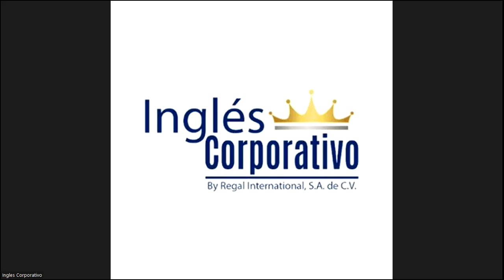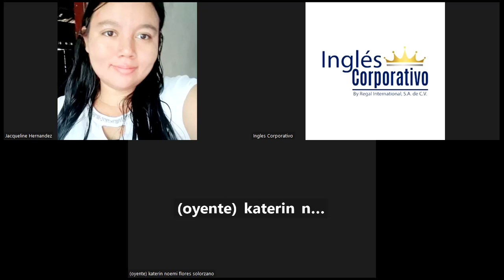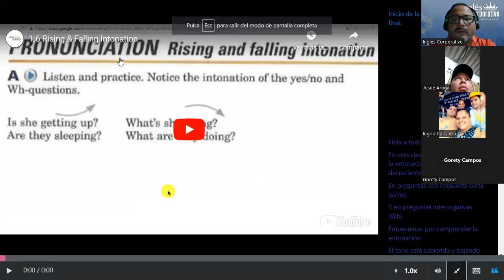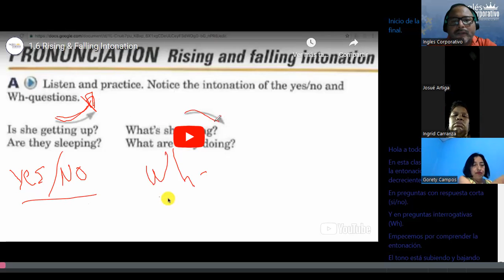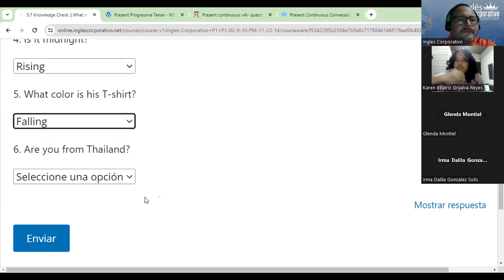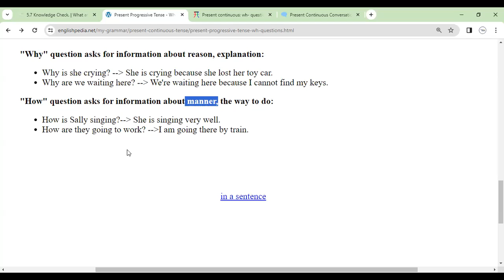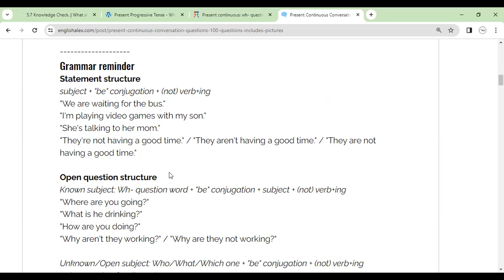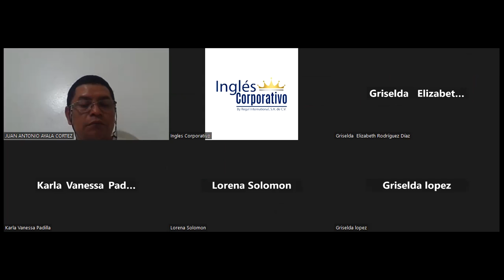Sesion 14-21-11-2023- FI-REGA-119-Morales- Present continuous Wh-Questions.